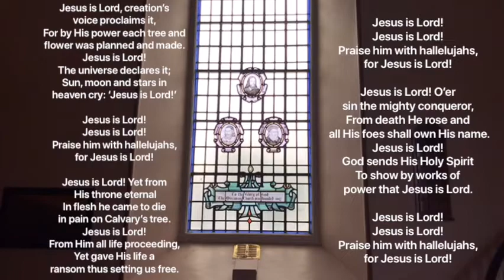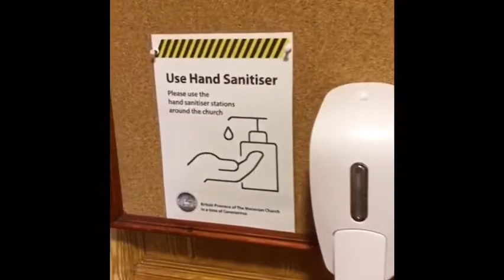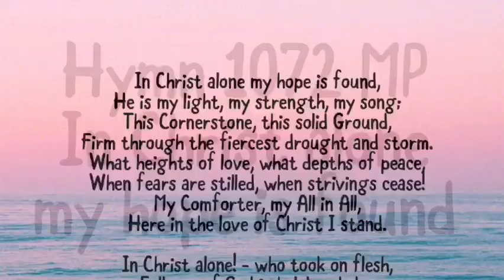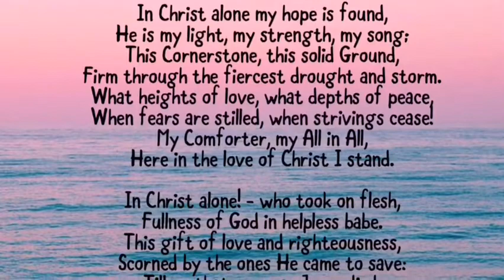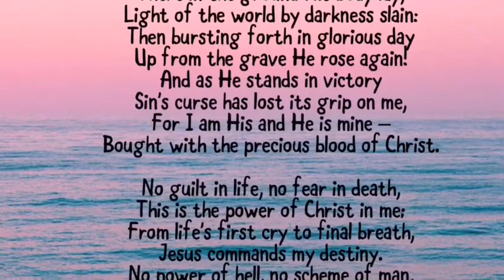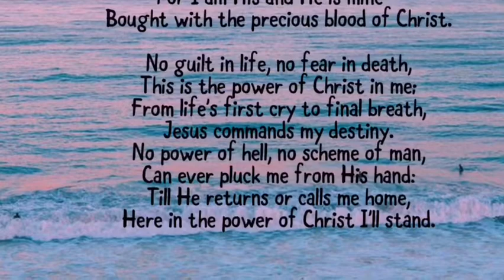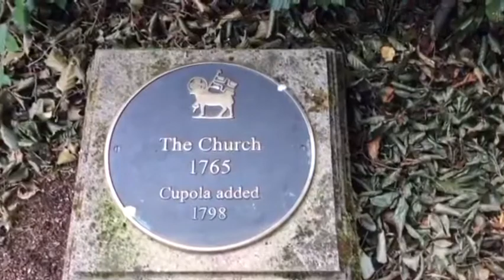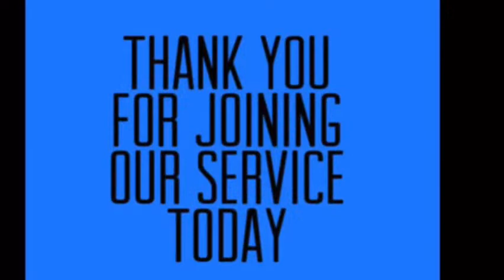23rd August 2020 Morning Service at Gracehill Moravian Church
The Keys of the Kingdom and Peter's confession of Jesus as Messiah